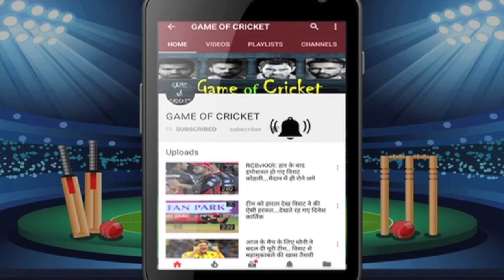कुछ देर में अफ्रीका से मुकाबला.. रोहित ने सुबह सुबह बदली टीम.. बुजुर्ग की एंट्री हो हो गई..